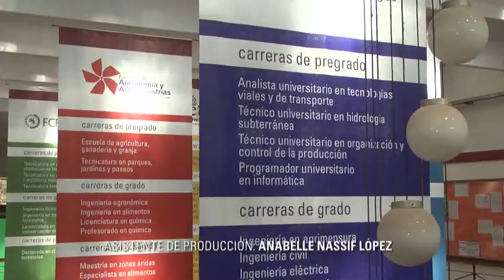INFO UNSE 30/09/2014